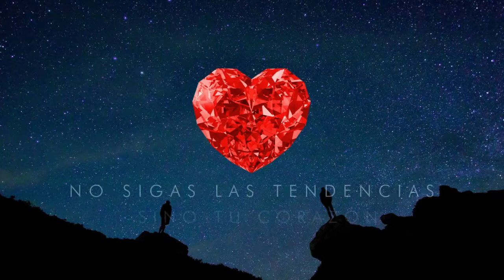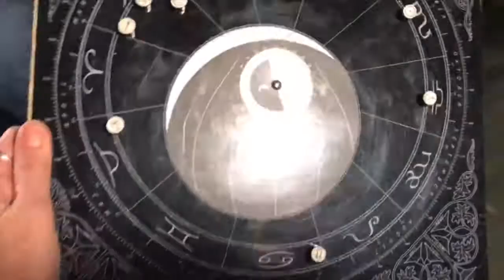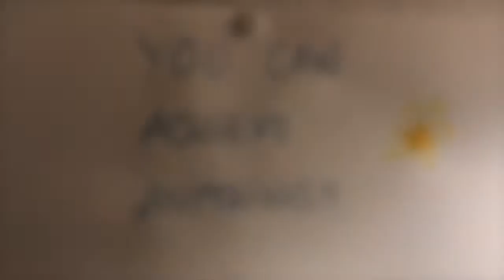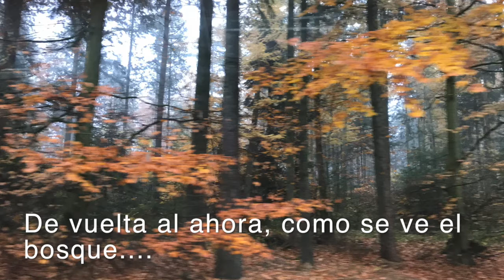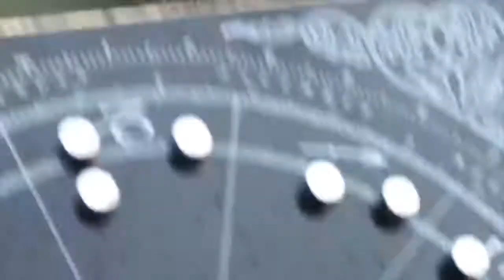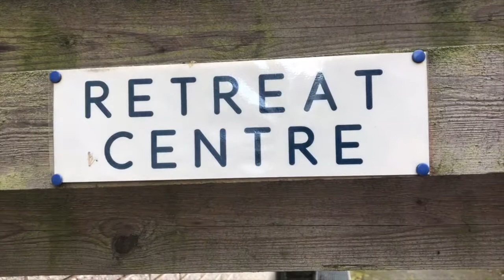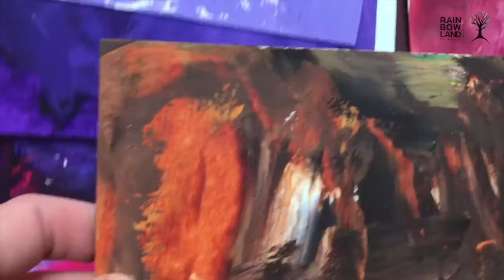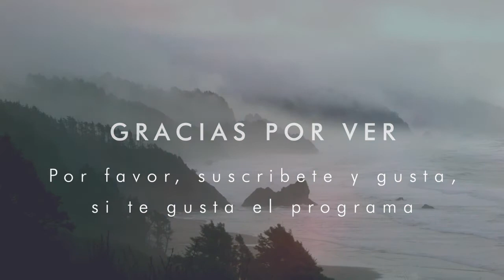TÚ semana, CÁNCER , prognóstico de astrología, tarot y canalizando para Noviembre 12-19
RELAJACIÓN / MEDITACIÓN (dentro de este video): DIEZ MINUTOS ANTES DE QUE TERMINA el video.

♉️Taurus ♊️Gemini ♋️Cancer ♌️Leo ♍️Virgo ♎️ Libra ♏️ (happy birthday) Scorpio ♐️Sagitarius ♑️Capricorn (the rest will be up within an hour) ♒️Aquarius ♓️Pisces
RELAXATION/MEDITATION (within this video): TEN MINUTS BEFORE IT ENDS

Si quieres participar en una competencia sobre quién gana conmigo una lectura gratuita de 20-30 minutos, comparte los videos y escribe un comentario al respecto en la sección de comentarios. Cada semana, dibujaré un ganador. Si eres nuevo en este BIENVENIDO a mi canal! TE JURO que dentro de un muy poco tiempo mi español ha mejorado. Lo siento por "mi lengua rara". Al ser danesa es dificil formar los sonidos españoles en la boca. Especialmente porque durante los ultimos 12 meses mi enfoque era el japonese. !

Soy danesa, viviendo primeramente en Japon pero también en Dinamarca 2-3 meses al año. Bienvenido a LOS SIETE SIGNOS DE LA SEMANA por SU signo.
Hace 20 años que trabajo con la espiritualidad de manera muy profunda, y con mi tio y tia ambos son astrólogos professionales, autores de cualquieres libros sobre astrología, y mi padre como bibliotecario, critico y Lector de Tarot, he oído hablar de astrología y tarot desde mi enfancia.

Tengo MC en Leo/Virgo con Saturno y La luna en Virgo (10th house). El sol y Martes en Aries en un trine con Neptune in Sagitario. Mercury (5.) and venus (4.) in Pisces, El ascendente en 29’ Libra, cusp Scorp, La nota norte/RAHU en la casa 11. en Virgo. Sol- Plutp opposition. Chiron in Taurus. Jupiter in 29,5 grados de cancer en trine con Uranus in Scorpio y Mercury in Pisces.

MOTTO: NO SIGAS LAS TENDENCIAS - SIGUE A TU CORAZÓN DONT FOLLOW TRENDS - FOLLOW YOUR HEART.

Recuerde que siempre puede reservar una consulta personal conmigo a través de o simplemente escribirme a Grandes abrazos de Tu moderna chamán Maria Maria en RainbowLand (Maria Hjelmborg), multiartista danesa, CEO, WALKING-diseñadora de arte, compositora, cantautora, periodista de televisión, astróloga, chamán moderno, en primer lugar, aquí para inspirarte a seguir tu corazón. PD. Si quieres aprender a meditar con la transmisión, 3 veces más poderosa, dando de forma gratuita por maestros voluntarios dentro de la Organización Heartfulness en todo el mundo, escríbeme a y te encontraré un maestro gratuito cerca de donde vives.